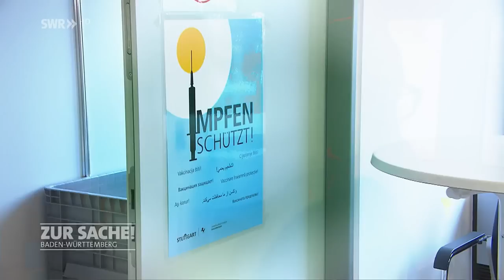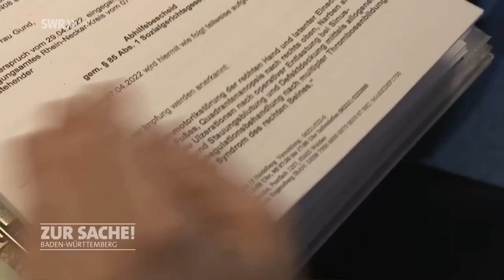Post-Vac Betroffene fühlen sich im Stich gelassen | Zur Sache! Baden-Württemberg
Die Corona-Impfung, für die Land und Bund fleißig geworben haben, sollte die Menschen schützen. Manche Menschen hat sie aber in eine oft lebensverändernde Krankheit gestürzt. Neben erwiesenen Impfschäden gibt es Menschen, die nach der Impfung zwar krank wurden, aber keine medizinisch anerkannte Diagnose erhalten. Sogenannte PostVac-Patienten beklagen: Es gäbe kaum medizinische Anlaufstellen, Hausärzte nähmen die Krankheit oft nicht ernst, die Behörden erkennen sie nicht an, sie würden angefeindet und bekämen keine oder nur mühsam finanzielle Unterstützung.